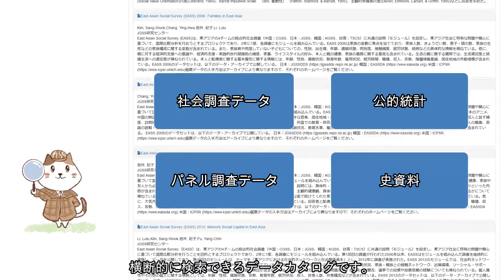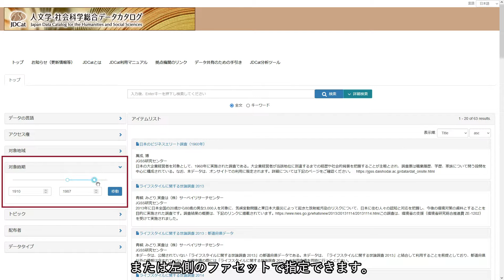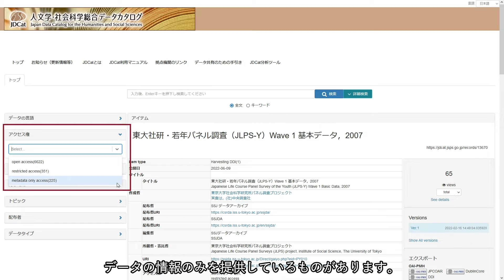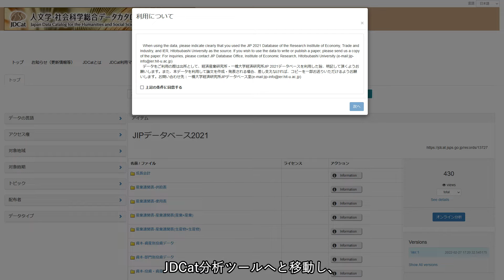人文学・社会科学総合データカタログ（JDCat）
この動画では「人文学・社会科学総合データカタログ（JDCat）」の使い方について解説します。JDCatは、人文学分野と社会科学分野のデータを日本語と英語で一括検索できるデータカタログです。ぜひ、研究や教育にご活用ください。

人文学・社会科学データインフラストラクチャー構築推進事業：